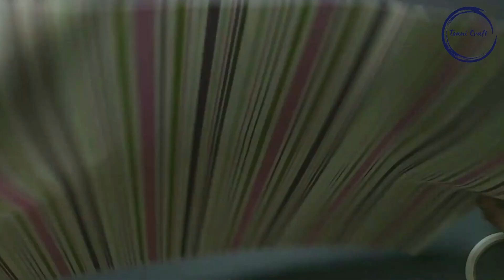Cara Bungkus Kado tanpa Kotak | Bungkus Kado Simple | Gift Wrapping Ideas | Bungkus Kado Kreatif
Video kali ini, saya membuat bungkus kado tanpa kotak. mudah, simpel dan cantik.
@Tsani Craft

Bungkus Kado Tanpa Kotak | Gift Wrapping Ideas Without Box |  @Tsani Craft ​